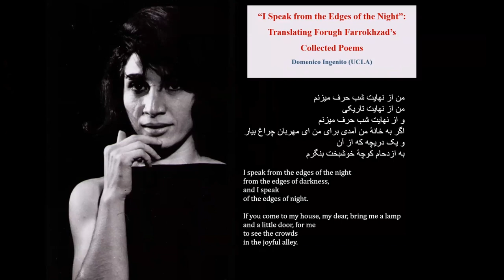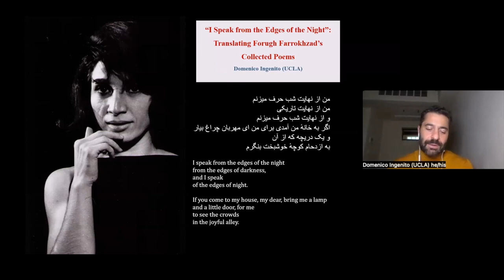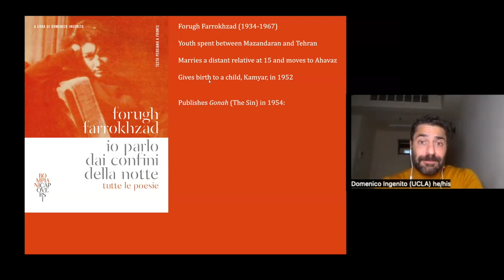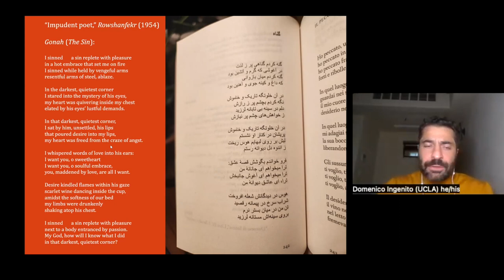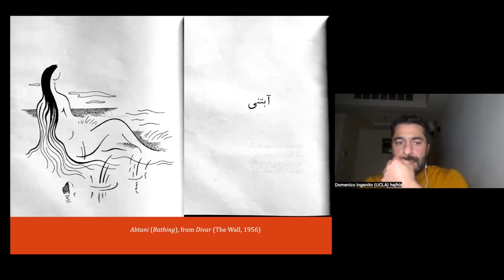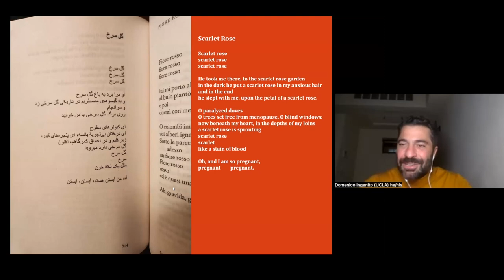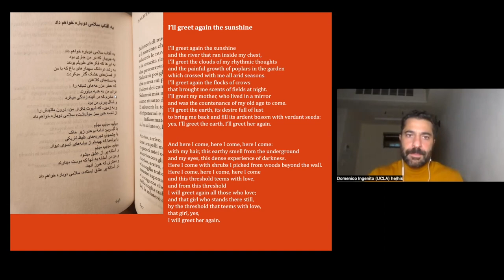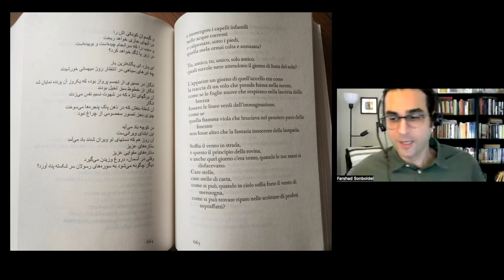I SPEAK FROM THE EDGES OF THE NIGHT a lecture on Forugh Farrokhzad by Dr. Domenico Ingenito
The Iranian Studies Initiative at UCSB and Farhang Foundation present
I SPEAK FROM THE EDGES OF THE NIGHT:
Translating Forugh Farrokhzad’s Collected Poems
a lecture event by Dr. Domenico Ingenito.

Forugh Farrokhzad (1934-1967) is the first female Iranian poet who playfully renegotiated the formal rules and dominant imagery of classical Persian poetry and wrote about sex and desire from the perspective of women. After publishing four collections of poetry and working on a number of short films and documentaries, she received international acclaim at film festivals in Germany and Italy. It was only after Farrokhzad’s untimely death and, most notably, following the publication of her posthumous poetry collection (Let’s Believe in the Beginning of the Cold Season, 1974), that her voice gained global recognition, thanks to the contributions of scholars and translators from around the world.

This talk presents the first critical edition and Italian translation of Forugh Farrokhzad’s collected poems: من از نهایت شب حرف می‌زنم / Io parlo dai confini della notte/ I speak from the edges of the night (Bompiani 2023, edited and translated by Domenico Ingenito, 800 pp.). The book features the Persian text of all the original collections of poetry published by Farrokhzad during her lifetime, along with pieces published posthumously. We will discuss the context in which a major European publisher like Bompiani decided to dedicate so much space to a modern Iranian poet, as well as the impact of Farrokzad’s poetry in today’s vibrant Italian literary scene.

Moreover, the presentation of this bilingual volume will offer the opportunity to highlight Farrokhzad’s love for Italy, which transpires from her poetry (some of her most beautiful pieces from Rebellion were composed in Rome), her travelogue (In Another Land) and private letters to relatives, and friends, as well as her experience as an actor in an Italian play.

This talk was presented as part of the annual Farhang Foundation - UC Santa Barbara Iranian Studies Lecture Series.
To see all our current episodes in this series, please visit us